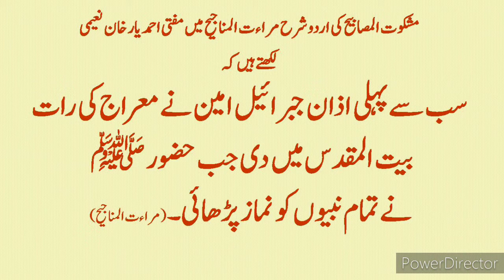Islamic Paheliyan Rid Dilchasp Islami Maloomat Islami General Knowledge Riddles Urdu Hindi پہلی اذان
Sab Say Pehlay Azan Kis Ny Di ? سب سے پہلی اذان کس نے دی ?